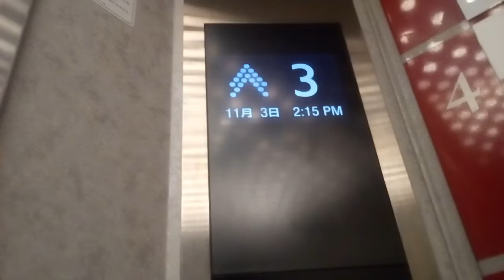三菱エレベーター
更新前はエレペットだったと思います。更新前に乗ったことはありませんのでご了承下さい。更新前はエレペットのボタンは茶色系の四角いボタンでした。
メーカー:三菱
設置年:不明
リニューアル年:2016年(？)
定員:9名
積載:600kg
アナウンス:あり (気配りアナウンスのみ)
戸閉ブザー:あり (電子音チャイム)
到着チャイム音:なし
キャンセル機能:あり
ボタン確認音:なし
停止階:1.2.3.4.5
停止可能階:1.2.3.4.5